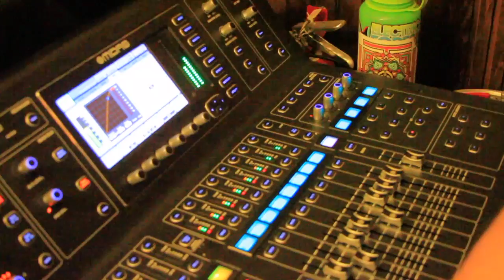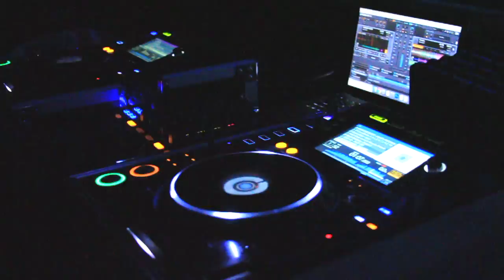RUN-DMT at The Scarlet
RUN-DMT put on a great show at the scarlet a few weeks ago! Filmed/Edited By Bryce Carlyle.